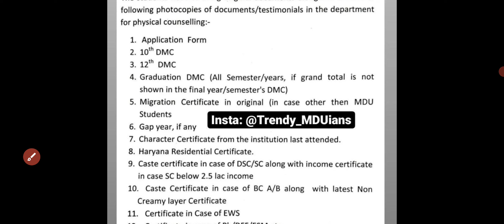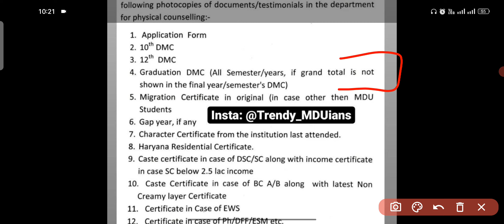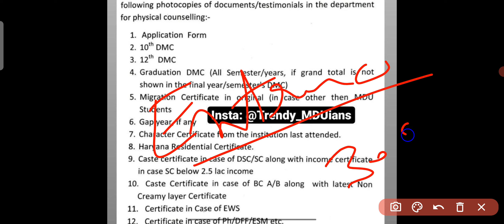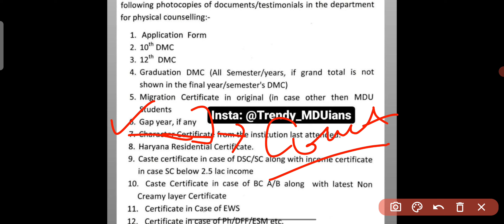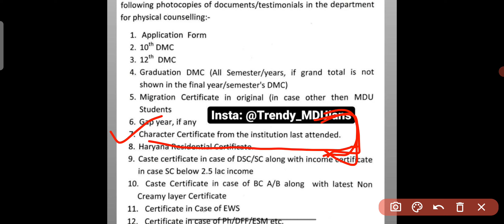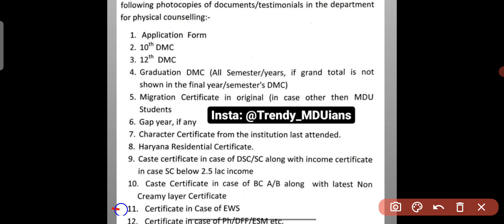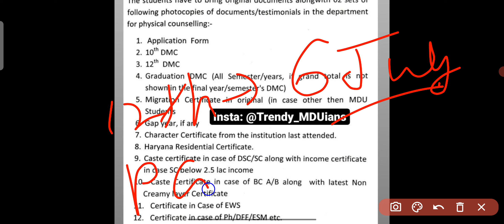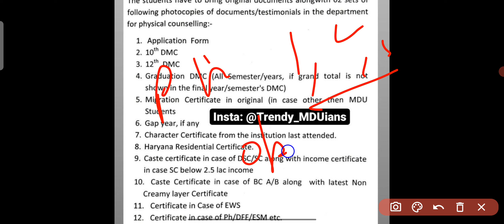MDU Physical Counseling Documents With Procedure By Trendy MDUians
Trendy MDUians
Trendy mdu
Mdu Rohtak
Mdu
MDU Online Admission
MDU Admission Form
MDU Entrance Question Paper
MDU Entrance Syllabus
MDU Admission Merit List
MDU Entrance Answer Key
MDU Admit Card
MDU Answer Key
MDU Counselling Notice
MDU Admission Notice
MDU Entrance Exam Result
MDU PG Admission
MDU UG Admission
MDU Distance Admission
MDU Annual Exam Merit List
MDU Previous Years Question Papers
MDU Datesheet
MDU latest Datesheet
MDU Exam
MDU Latest Exam Update
MDU Latest Datesheet
MDU datesheet notice
MDU Exam Notification
MDU Exam Notice
MDU Exam Update
MDU Exam Schedule
MDU Exam Question Paper
MDU Hostel Form
MDU Hostel Fee
MDU Notice
MDU Ordinance
MDU Result
MDU Latest Result
MDU Coe Mail
MDU Latest Exam Schedule
MDU Datesheet 2023
MDU Admit card Admit Card (DDE/Reappear/Improvement/Additional)
MDU Online Reappear Form
MDU Mercy chance
MDU Normal Chance
MDU Special Chance
MDU Online Special Chance Form
MDU Pass Percentage
MDU Result Gazzette
MDU Sports
MDU Syllabus
MDU UMC
MDU umc case hearing
Mdu umc case decision
MDU Reevaluation of Answer book fee
MDU Reevaluation form procedure
MDU Latest Reevaluation form fee
MDU Special Practical Exam Fee
MDU Exam Center Change Fee
MDU Request For Rehearing of UMC
MDU Rechecking of Answer Book
MDU Identification of Answer Book
MDU Duplicate DMC Fee
MDU Result Verification
MDU Duplicate degree
MDU Transcript form fee
MDU Subject Correction
MDU Confidential Result
MDU Correction in DMC
MDU Inter College Migration
MDU Inter University Migration